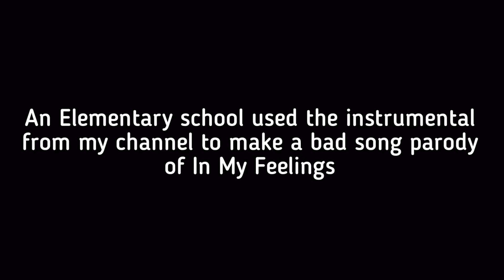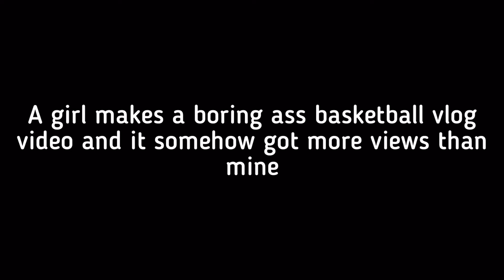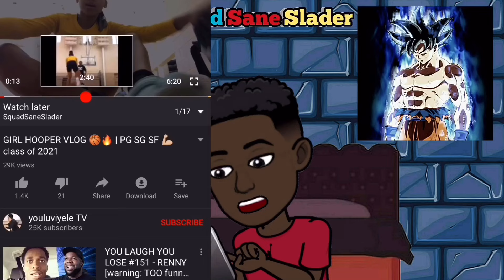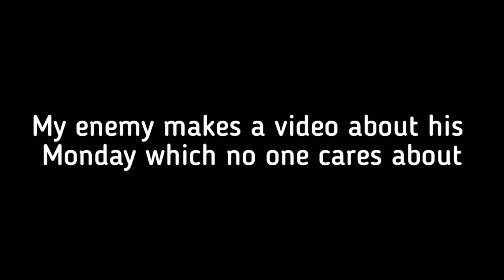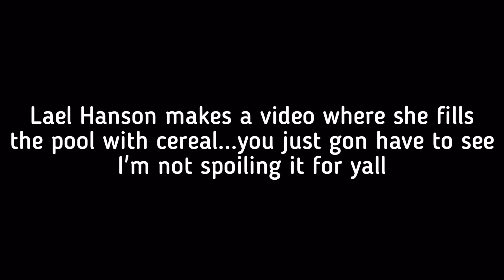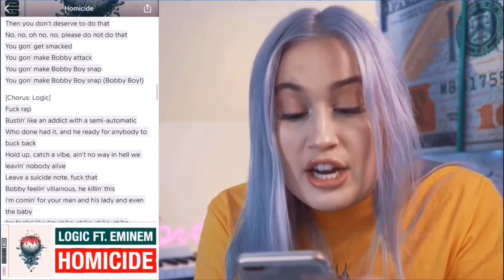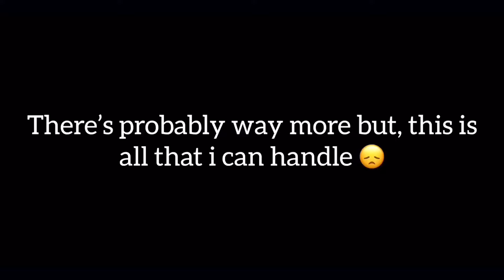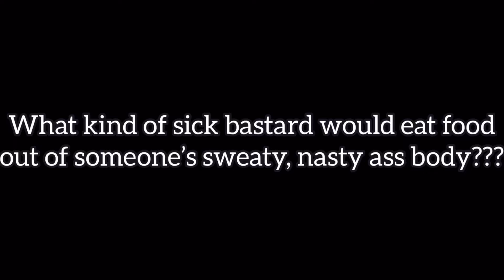LAEL HANSEN MAKES A DISGUSTING MUKBANG OUT OF CEREAL IN A POOL